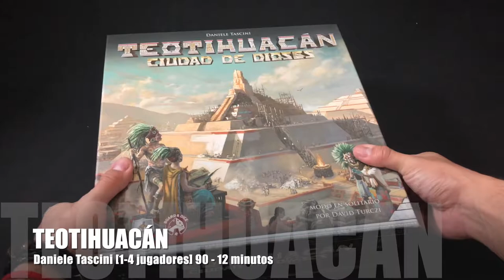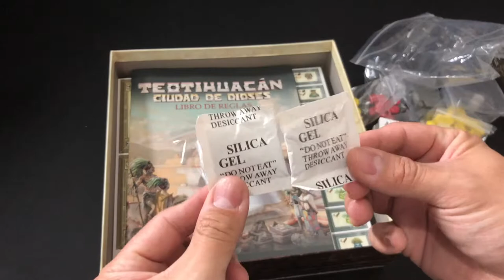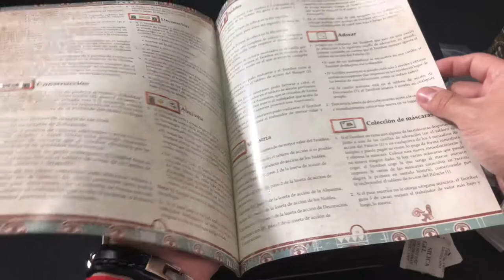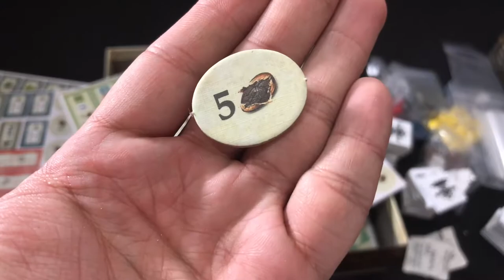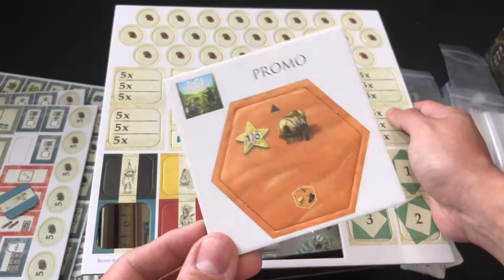Teotihuacán [Unboxing]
¡Josh nos trae un juego inspirado en la cultura mexicana, descubre junto a él qué hay dentro de la caja!

00:03 Introducción
00:34 Abriendo la caja
00:54 Componentes
05:31 Tablero
05:53 Overview
07:42 Sorpresa Seeker Qro